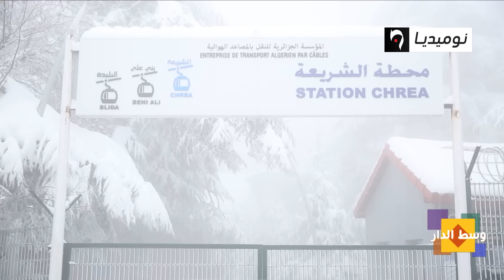خرجة وفرجة الشريعة تغازل زوارها برداءها الأبيض